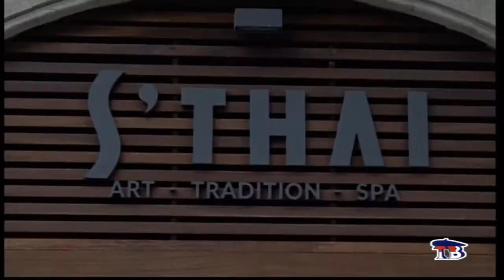LA KAPITAL ENTREVISTA A AITOR OCIO. 14-10-2020